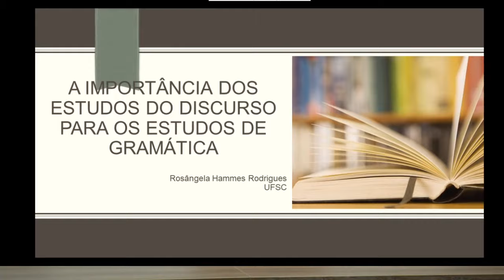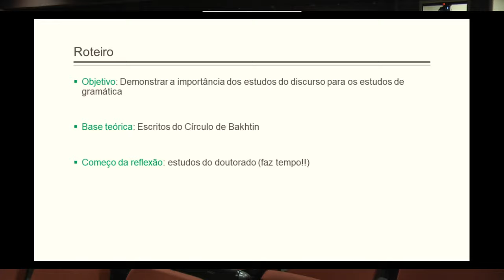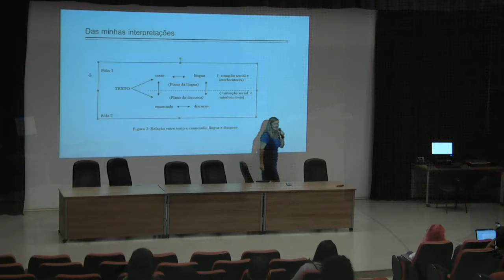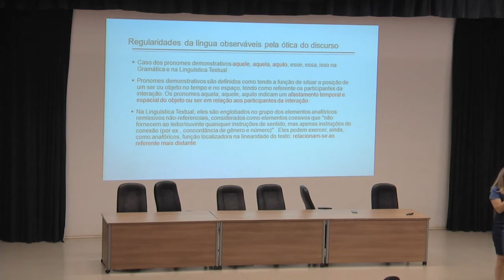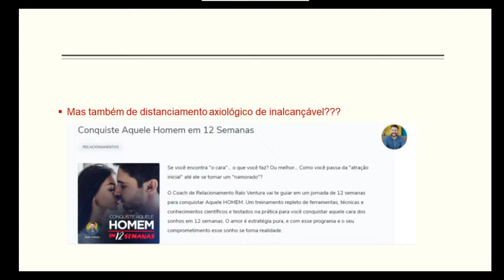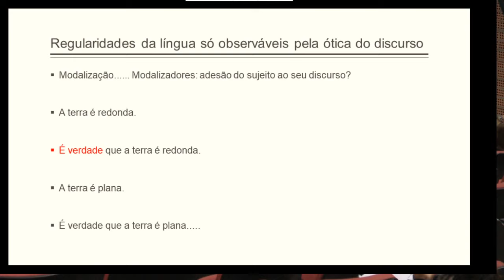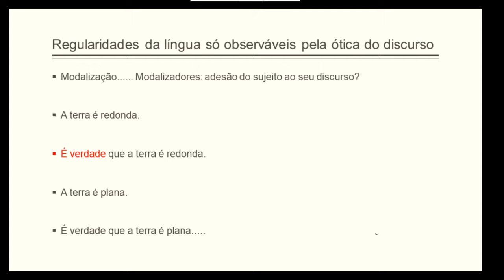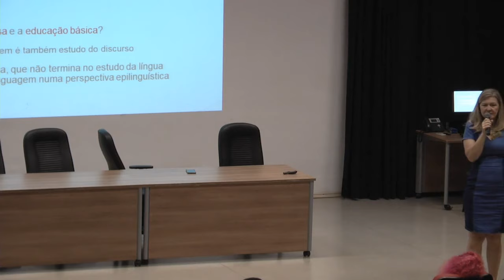XIV CED - Colóquio de Estudos Discursivos